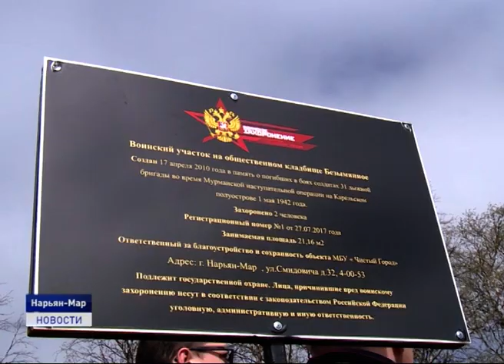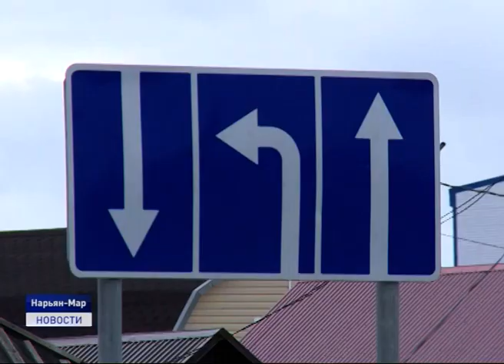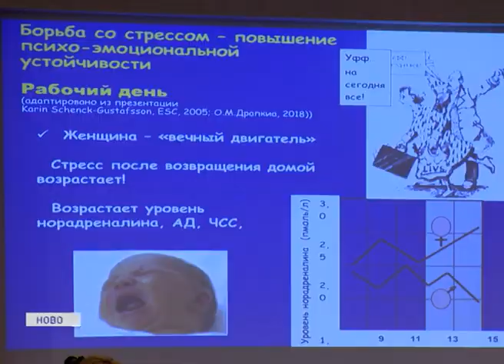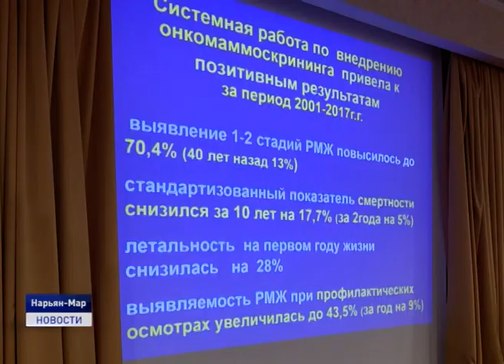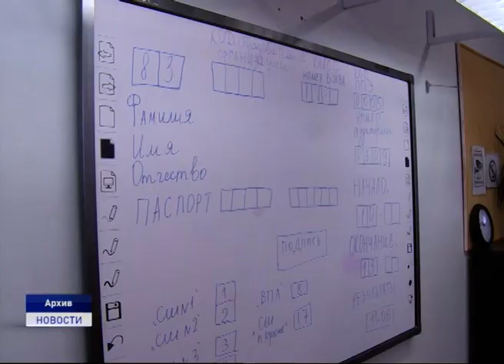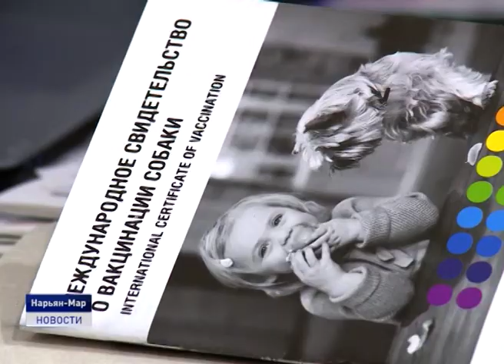Новости Ненецкого округа от 25.06.2019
Утвердили список. "Единая Россия" назвала имена кандидатов, которым предстоит побороться за депутатские кресла в городском совете. Кто идёт на выборы?!

Новые тротуары и расширение проезжей части: к масштабной реконструкции автодороги Нарьян-Мар - Искателей приступят уже в следующем месяце. Кому предстоит выполнить работы и что изменится для местных водителей?!

Как победить рак: в столице региона состояся форум, на котором обсуждали женское здоровье. Среди экспертов - ведущие российские врачи-маммологи, онгологи и гинекологи. Какие выводы сделали участники?! Большой репортаж.

Диплом за счёт государтства: Департамен образования объявил о целевом наборе в Российские ВУЗы. На кого можно поступить и что для этого нужно?!

Четвероногие полицейские: в России отметили День кинолога. Как проходит их служба и как обучают собак?! Об этом и не только расскажем в ближайшие 20 минут.